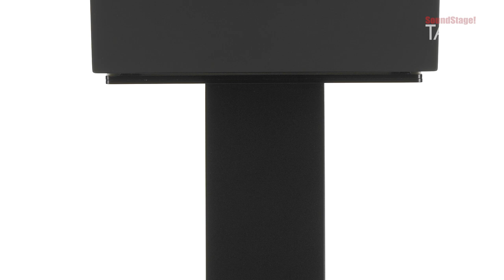Epos - This Classic UK Speaker Brand is Being Revitalized in Germany - SoundStage! Talks (Aug. 2022)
Karl-Heinz Fink is the founder of Fink Audio Consulting and FinkTeam, his loudspeaker consulting company and commercial loudspeaker brand, respectively. Both are based in Germany. He’s also the new owner of Epos Loudspeakers, which began in 1983 in England and is now in Germany. In this video, SoundStage! editor-in-chief Jeff Fritz talks to Karl about Epos  and the first release from the revitalized brand, the ES14N. Find out about the design process and how it ended up! Also, what's coming next from Epos?